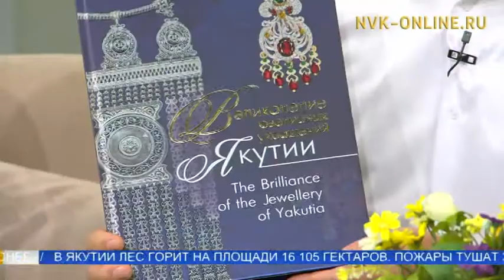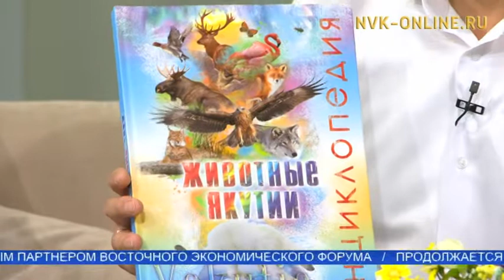Кинигэни сөбүлээн ааҕааччыларга Дьокуускайга улахан быыстапка-дьаарбаҥка ыытыллар